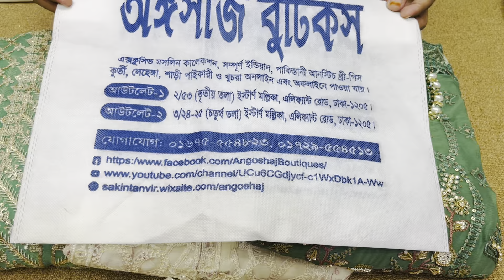১৭০০ টাকা ডিসকাউন্ট অরিজিনাল পাকিস্তানী পার্টি কালেকশনে!!! 01675554823